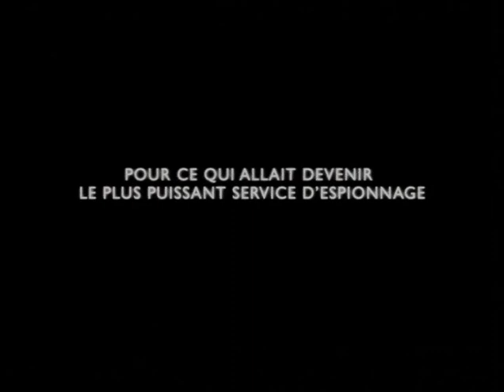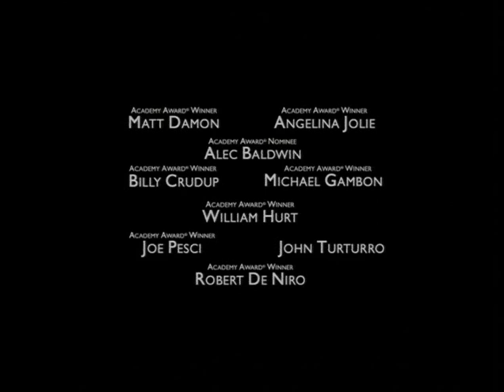Raisons d'Etat bande annonce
Bande annonce du film Raisons d'Etat.
N'Joy ;)